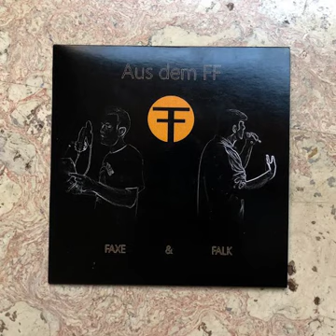Faxe & Falk - Aktion/Reaktion + Feger (Aus dem FF EP, 2016)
Song: 5/8